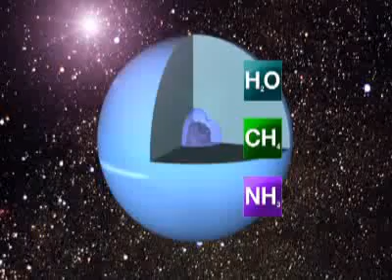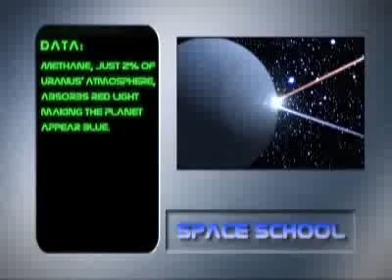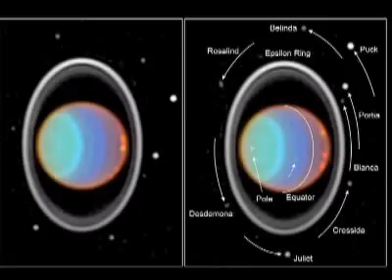Space School - Uranus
Video from Discovery Science website. Copyrighted music removed.